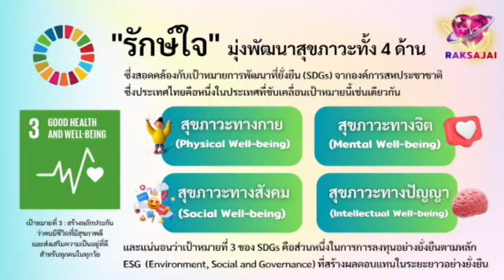Ch8 กองทุนสื่อรุกสร้างผู้ผลิตสื่อสร้างสรรค์ แถลงข่าว ความสำเร็จ Thai Media Hackathon 2023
✅กองทุนสื่อรุกสร้างผู้ผลิตสื่อสร้างสรรค์ สู่ธุรกิจ Start-up แถลงข่าว ความสำเร็จของ โครงการพัฒนาผู้ประกอบการสื่อรายใหม่ Thai Media Hackathon 2023

กองทุนพัฒนาสื่อปลอดภัยและสร้างสรรค์ (Thai Media Fund) และ บริษัท อองเทรอเพรอเนอ แอดไวเซอรี่ เซ็นเตอร์ จำกัด (EAC)แถลงข่าว ความสำเร็จของ โครงการพัฒนาผู้ประกอบการสื่อรายใหม่ Thai Media Hackathon 2023  พร้อมพิธีมอบรางวัล และปิดโครงการพัฒนาผู้ประกอบการสื่อรายใหม่ Thai Media Hackathon 2023 เพื่อสร้างผู้ประกอบการ สื่อปลอดภัย และสร้างสรรค์ เริ่มต้นใหม่ (Start-up)

4 Ku-band @ 54 MHz
24 Ku-band @ 27 MHz

Downlink Information:
NAT TV 1 and 2
Transponder: 22
Frequency: 12090
Symbol Rate: 20000
FEC: 3/4

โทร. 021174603